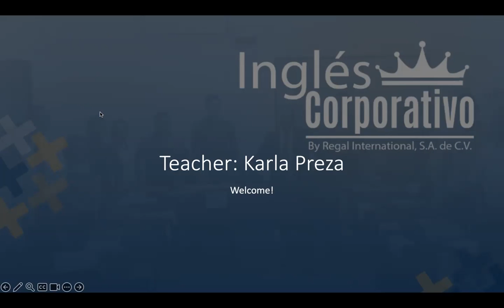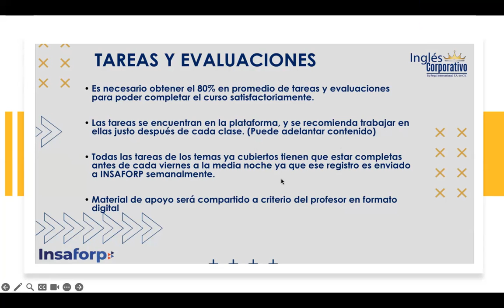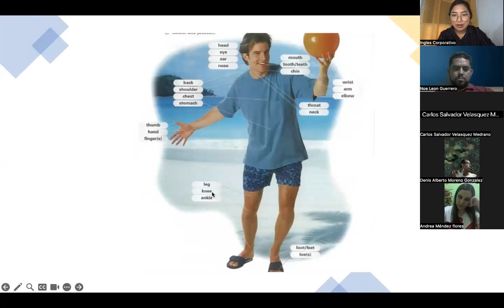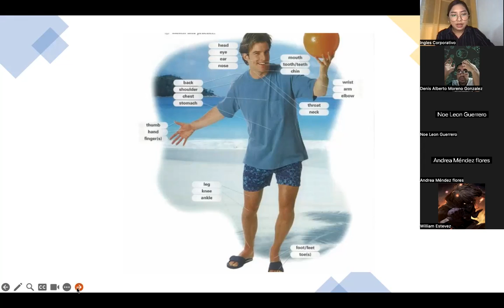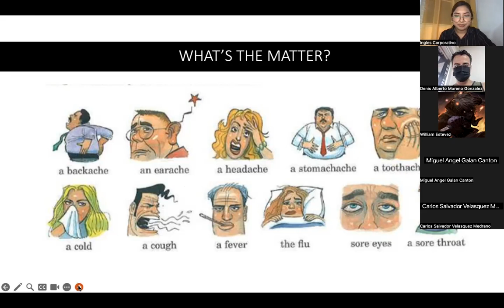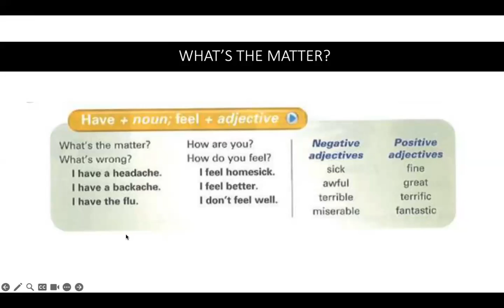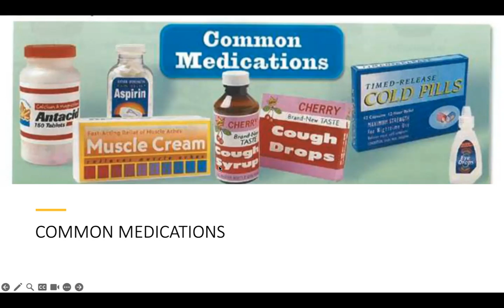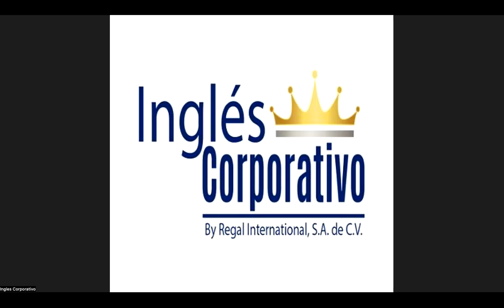SESION 4-20-07-2023-P3-01-FIJO-C-07-23-PREZA-WHAT'S THE MATTER? & PARTS OF THE BODY